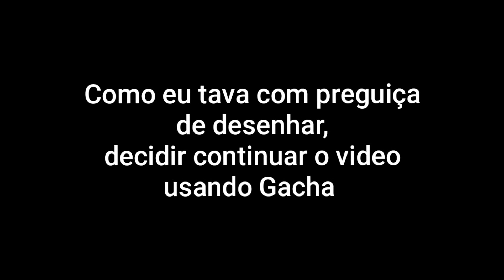A PERNA DE BARATA NO BOLO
Foi mal a falta de videos kkkk

•Apps que utilizei para fazer o video:

- KinemasterPRO (editor)
- Eraser (apagador de fundos)
- Ibis Paint X (app de desenho)

•Músicas utilizadas no vídeo:

- Sophomore Makeout - Silent Partner (Danonão Grosso/Games EduUu Theme)
- Fate/Apocrypha Ost I - 02. Necromancer
- 01. Opening (Megamind Complete Score)